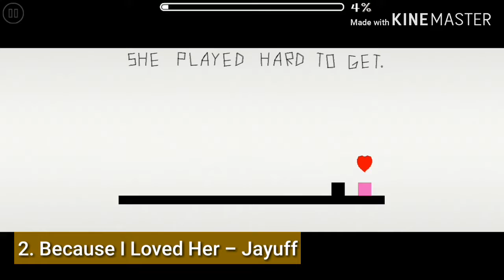My Top 3 Favourite GDash Levels Of 2018!